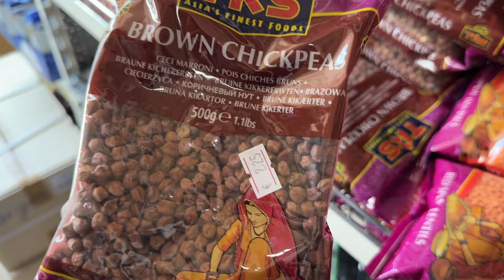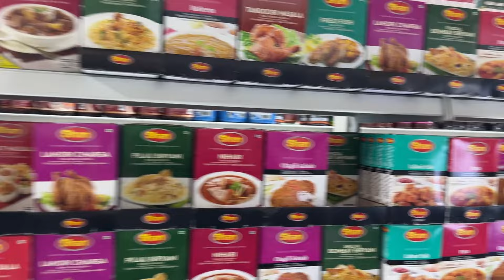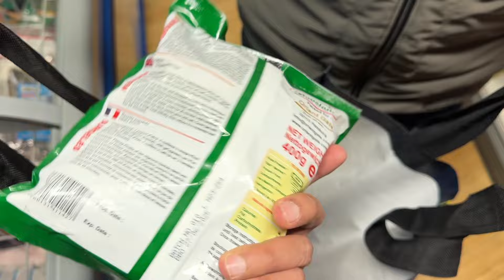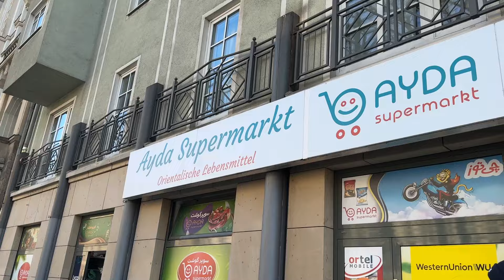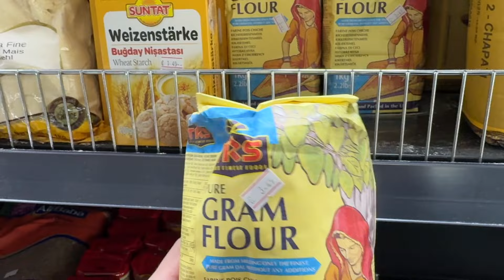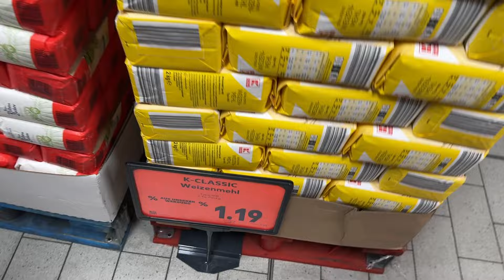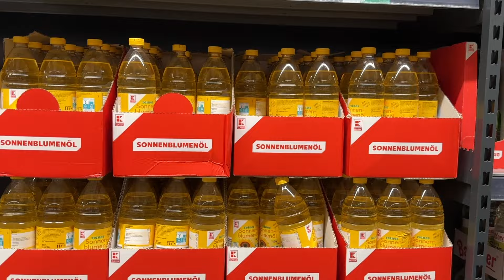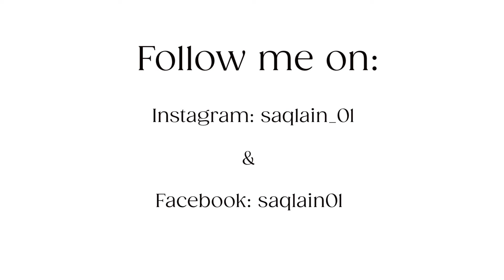RAMADAN IN GERMANY | STUDENT LIFE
Ramadan grocery shopping, two days before ramadan.